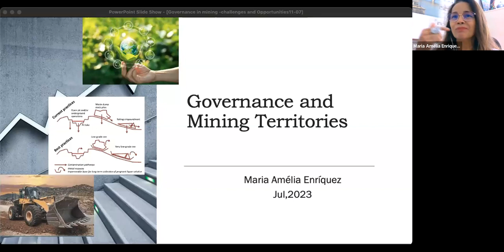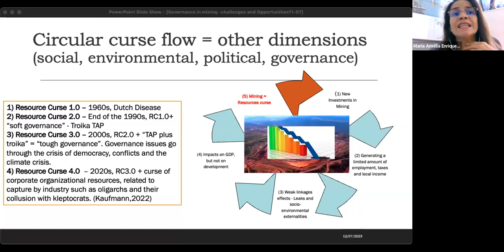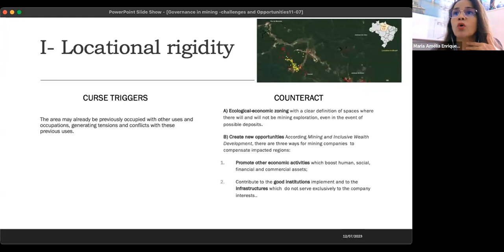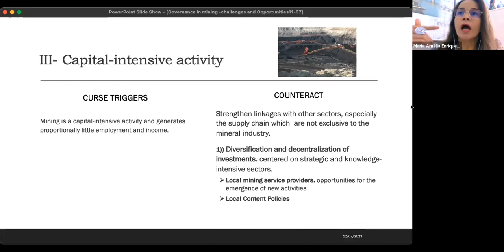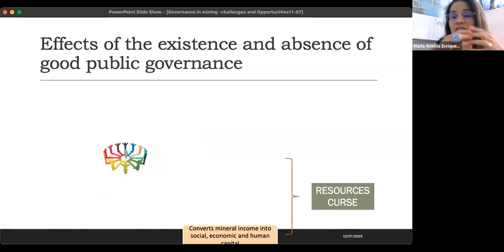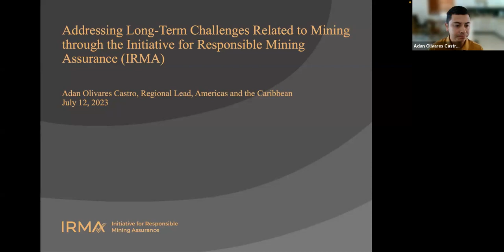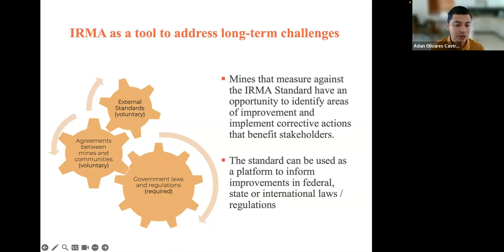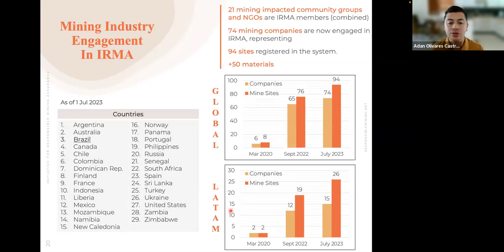Governance of Long-Term Challenges and Opportunities in Mining Operations and Mining Territories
Mining operations and regions face many governance challenges. One is the tension between the short-term objectives of communities, governments, and stakeholders, and the longer-term objectives of mining sites (discovery through production), the SDGs, and the Paris Agreement. Join us for a conversation about solutions and opportunities around governance, and how addressing risks early can maintain competitiveness.

With Renato Ciminelli, Geopark Quadrilatero Ferrifero & SDSN Member (Moderator); Adan Olivares Castro, Initiative for Responsible Mining Assurance (IRMA); and Maria Amélia Enríquez, Universidade Federal do Pará (UFPA).